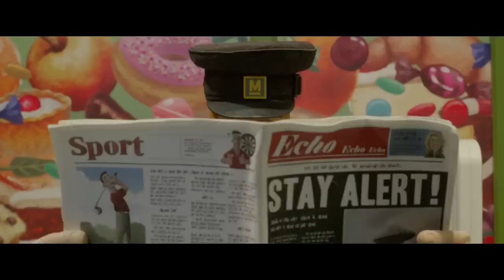Shaun the Sheep Movie: Farmageddon Trailer #2 (2019) | Movieclips Trailers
Check out the official Shaun the Sheep Movie: Farmageddon Trailer starring Justin Fletcher!

US Release Date: May 15, 2019
Starring: Justin Fletcher, John Sparkes
Directed By: Will Becher, Richard Phelan
Synopsis: When an alien with amazing powers crash-lands near Mossy Bottom Farm, Shaun the Sheep goes on a mission to shepherd the intergalactic visitor home before a sinister organization can capture her.